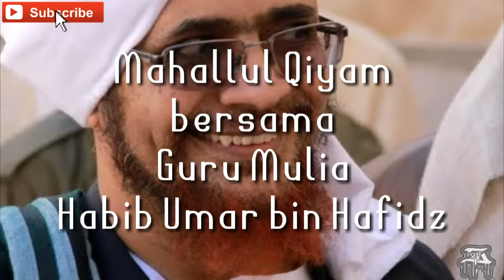"Munajat Udzma"|Habib Umar menangis saat Mahallul Qiyam|Di PonPes Asshidqu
Assalamu'alaikum
para pecinta Rasulullah SAW
terima kasih telah mampir ke video ini
Video ini dari:
"MULTIMEDIA JALTSAH ITSNAIN MAJELIS RASULULLAH SAW
JAWA BARAT"
MR Media TV

Al-Habib Umar bin Muhammad bin Salim bin Hafidz dilahirkan di Tarim pada Senin, 4 Muharram 1383 H atau 27 Mei 1963 M. Sejak belia, beliau telah mempelajari sejumlah ilmu agama seperti Al-Hadist, Fiqih, Tauhid dan Ushul Fiqih dari lingkungan keluarganya sendiri, terutama dari ayahnya, Muhammad bin Salim yang merupakan seorang Mufti di Tarim.  Selain dari Ayahnya, pada masa itu ia juga belajar dari tokoh-tokoh lainnya seperti Al-Habib Muhammad bin Alawi bin Shihab al-Din, Al-Habib Ahmad bin Ali Ibn al-Shaykh Abu Bakr, Al-Habib Abdullah bin Shaykh Al-Aidarus, Al-Habib Abdullah bin Hasan Bil-Faqih, Al-Habib Umar bin Alawi al-Kaf, al-Habib Ahmad bin Hasan al-Haddad, dan ulama lain di Tarim.  Habib Umar sendiri mulai mengajar dan berdakwah sejak dia berusia 15 tahun sambil melanjutkan belajar pada para ulama kala itu.

Semoga kalian semua juga mendapat barokahnya dunia akhirat amiin aamiin ya robbal alamiin...

semoga kalian mendapatkan syafaat di akhirat kelak...
Mari kita bersama sama bersholawat..
dan mari kita SHARE video ini agar orang lain pun ikut sama sama bersholawat...

maka kita akan mendapat kebaikan ya pula...

"Barangsiapa yang menunjukkan kepada kebaikan,maka ia mendapat pahala seperti orang yang menjalankan kebaikan itu"(HR.Muslim)

Ayo share!